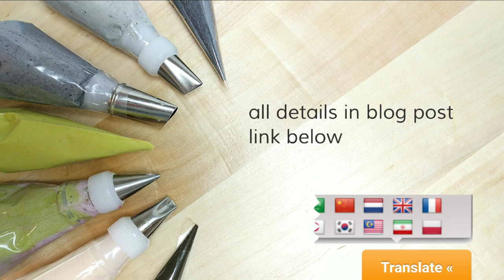Beautiful Bouquets 3/5: Buttercream peony rose flower wreath cake - ruffled peonies, how to pipe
Welcome to the third cake of the beautiful bouquets series!  Learn how to make a showstopping navy ruffled peony crescent wreath cake using only natural colours✨🍇🌿

All the links you'll need are below.  If you liked this video please give it a thumbs up 👍👍 and why not share it with a friend? 🎁

🍦 Buttercream recipe - my super easy, ultra stable, ice-creamy egg free swiss buttercream - SEBC 🍦🍦if you're new here, it's all I use🍦🍦

✨🖌️See my recommended tools & products!🖌️✨